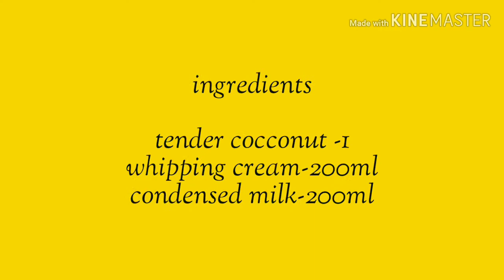Tender coconut ice cream with 3 - ingredients/in Malayalam/tasty and healthy/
super tasty and healthy tender coconut ice cream with just 3 ingredients.